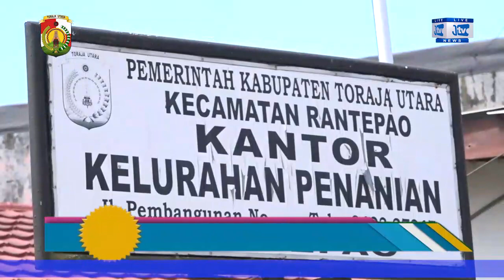BAGIKAN PAKET SEMBAKO KEPADA MASYARAKAT TERDAMPAK COVID-19, KALATIKU DI DAMPINGI KAPOLRES TORUT